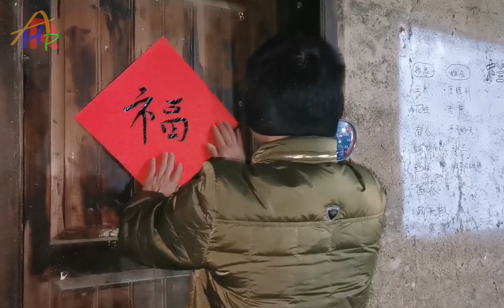Divorced Man Renovated Old House with Dog, Completely Restored and Starts Free Life |Start to Finish